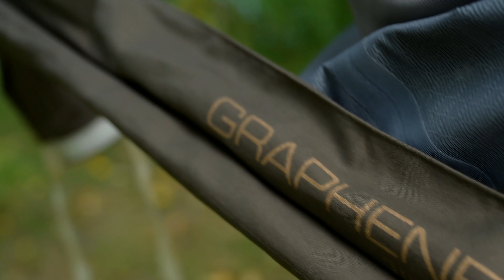This is Veig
This is what we do! Fly fishing means the world to us. Rivers, stillwater, saltwater, dryfly, nymphs or streamers, we do it all!